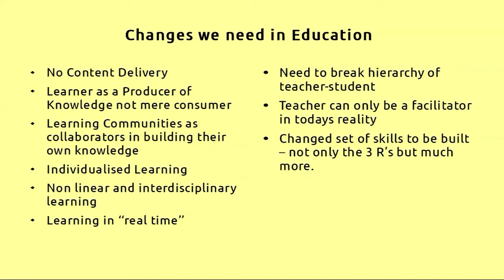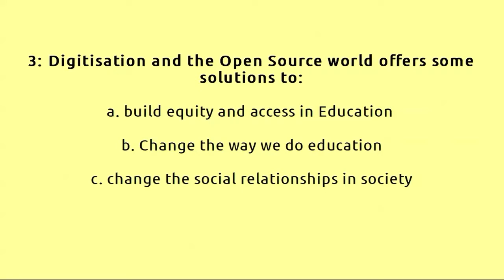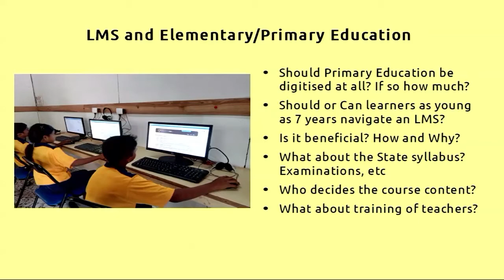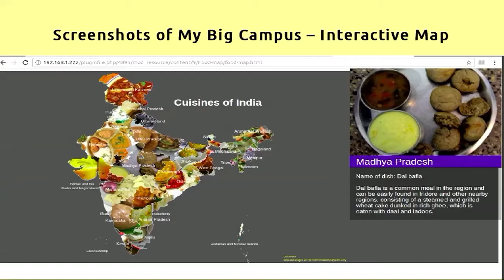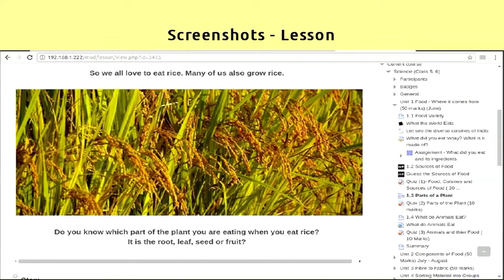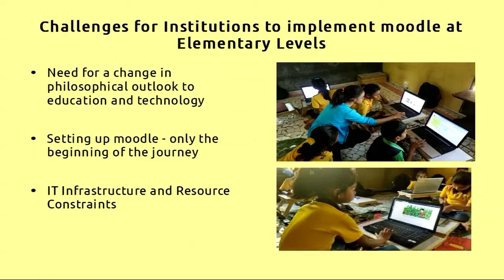Breaking Barriers – Challenges of using Moodle at Elementary level | Ms Michelle Chawla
Breaking Barriers – Challenges of using Moodle at Elementary level

Ms. Michelle Chawla
Tamarind Tree

MootIn17 Mumbai